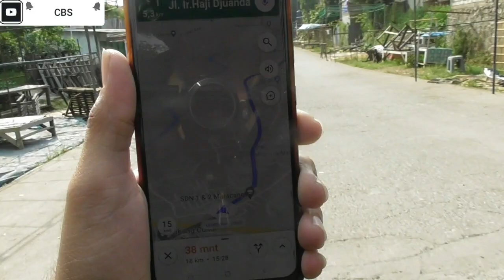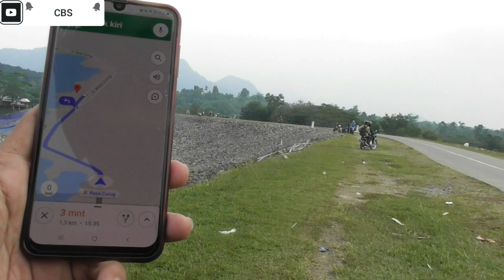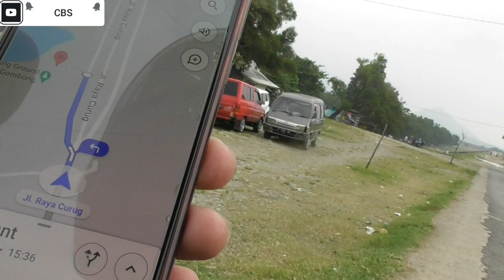menuju Dermaga Waduk Jatiluhur Parang gombong`medan gunung-Hutan